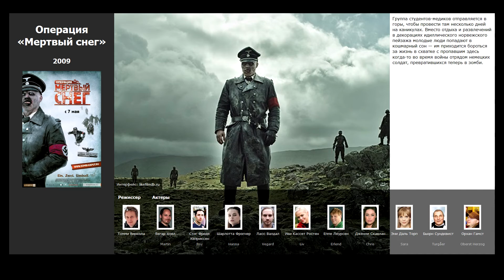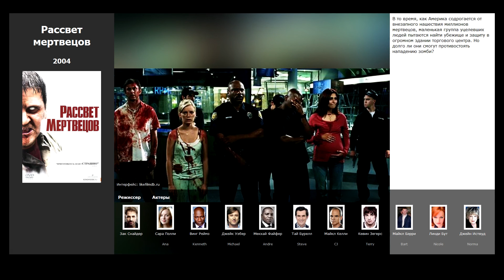9 лучших фильмов, похожих на Зомби по имени Шон (2004)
Список фильмов, которые по мнению зрителей похожи на фильм Зомби по имени Шон (2004):

00:15 Если твоя девушка – зомби (2014)
00:44 Тепло наших тел (2013)
01:22 Убойные каникулы (2010)
01:55 Добро пожаловать в Zомбилэнд (2009)
02:16 Операция «Мертвый снег» (2009)
02:42 Типа крутые легавые (2007)
03:22 Зомби по имени Фидо (2006)
03:55 Мальчики едят девочек (2005)
04:13 Рассвет мертвецов (2004)